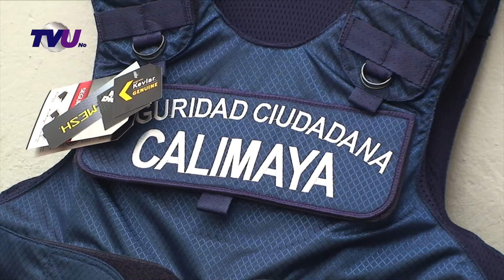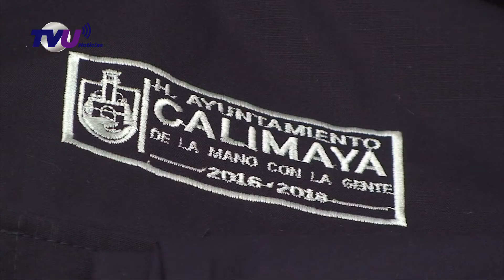ARMANDO LEVY ENTREGA UNIFORMES A LA POLICIA MUNICIPAL DE CALIMAYA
De la mano con la seguridad Armando Levy Torres encabezó la entrega de equipamiento de apoyo a la operación policial